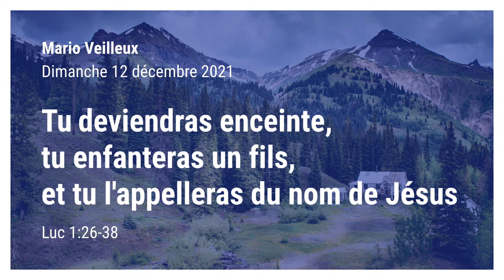Tu deviendras enceinte, tu enfanteras un fils, et tu l'appelleras du nom de Jésus - Luc 1:26-38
Par Mario Veilleux. Prédication du dimanche 12 décembre 2021 de l'Église Chrétienne Réformée de Beauce